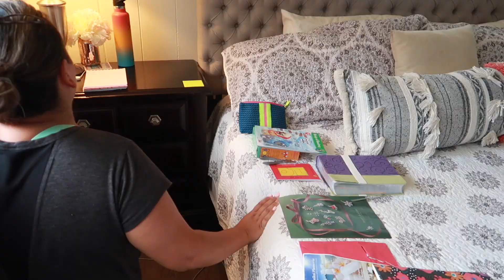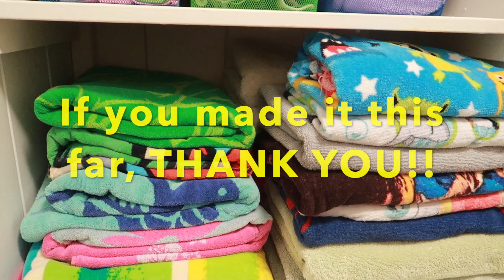CLEAN AND ORGANIZE WITH ME!! / CLEANING MOTIVATION / MASTER BEDROOM, BATHROOM, LINEN CLOSETS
Hi y'all!

Today I tackled my master bedroom, bathroom, and linen closets to give you some cleaning motivation. I hope this gives you inspiration to clean and organize a part of your house today! I sometimes dread organizing specific areas in our home and the linen closets were definitely one of them. Now it is so much more functional, I hope you stick to the end to see the final product!

CLEAN AND ORGANIZE WITH ME! CLEANING MOTIVATION FOR THE MASTER BEDROOM, BATHROOM, AND LINEN CLOSETS.

Products I love using:

Dyson V7 Cordless Vacuum
Mrs. Meyers Baking Soda
Mrs. Meyer’s Multipurpose Refill
Mrs. Meyer’s Spray
Lysol Disinfectant Spray

If you need more motivation, these are some of my favorite you tubers! Some small, yet MIGHTY channels and some bigger channels with ladies with hearts of gold! They are all mom bosses and love their channels!